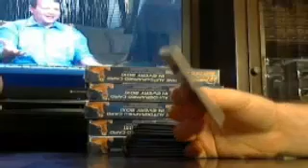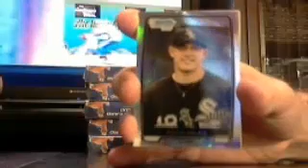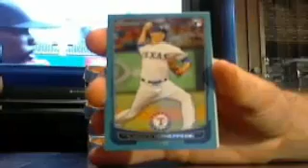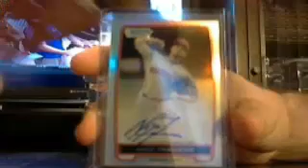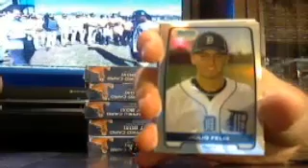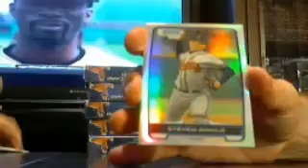majorlps draft bb box #1 of 6 7/18 - ebay